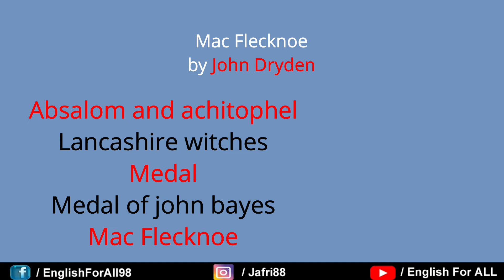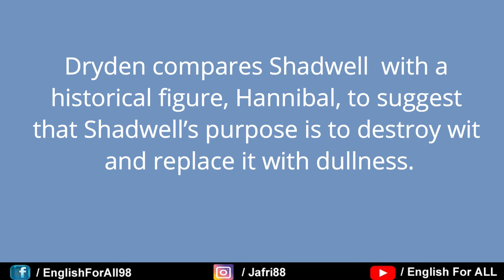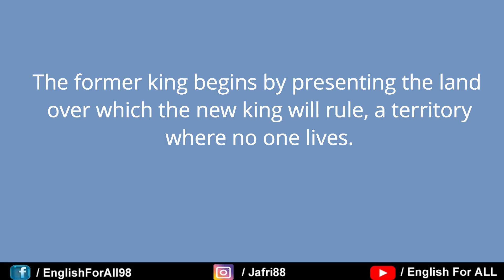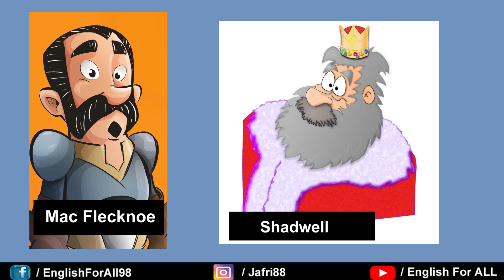Mac Flecknoe Summary in Hindi || A poem by John Dryden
Mac Flecknoe (full title: Mac Flecknoe; or, A satyr upon the True-Blew-Protestant Poet, T.S.) is a verse mock-heroic satire written by John Dryden. It is a direct attack on Thomas Shadwell, another prominent poet of the time.